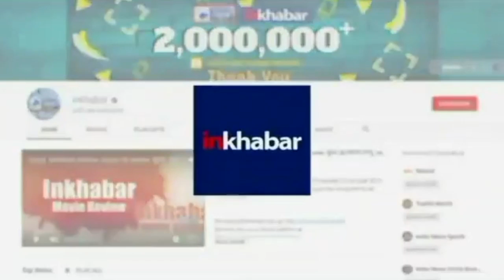Corona Update : देश में गुरुवार को कोरोना के नए मामलों में उछाल दर्ज किया गया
केंद्रीय स्वास्थ्य मंत्रालय द्वारा गुरुवार सुबह 8 बजे अपडेट आंकड़ों के अनुसार देश में सक्रिय कोरोना केस अब 1,48,881 हो गए हैं। बुधवार की तुलना में आज सक्रिय केस में 3227 का इजाफा हुआ है।  दैनिक संक्रमण दर 4.25 फीसदी दर्ज की गई है। बुधवार को कोरोना के 20,557 नए मामले सामने आए थे।